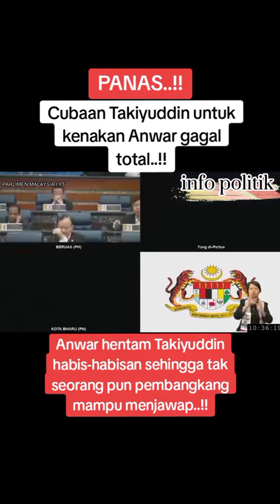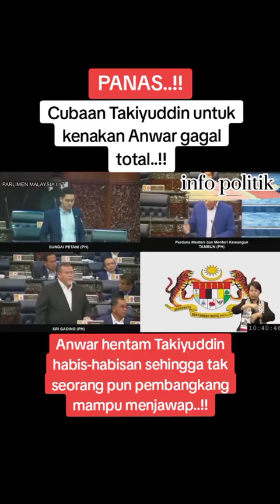ORANG KANAN PAS CUBA MALUKAN PM ANWAR TAPI KENA TIBAI HABIS SAMPAI TAK BERANI NAK BEDIRI LAGI